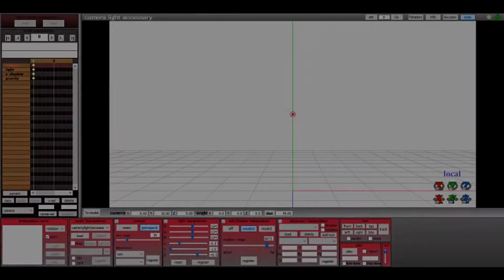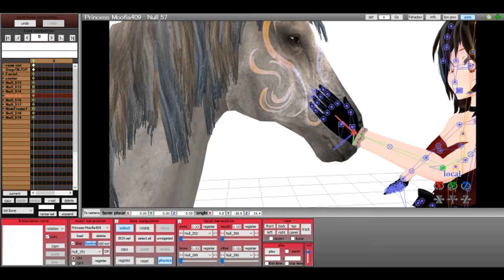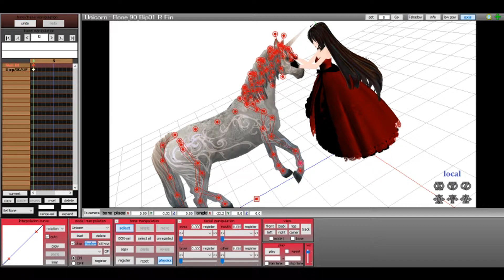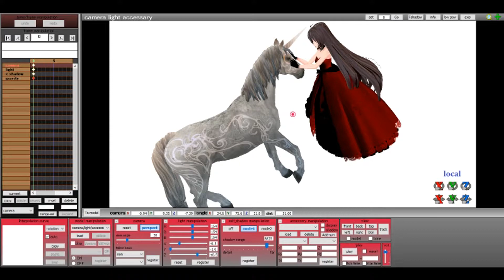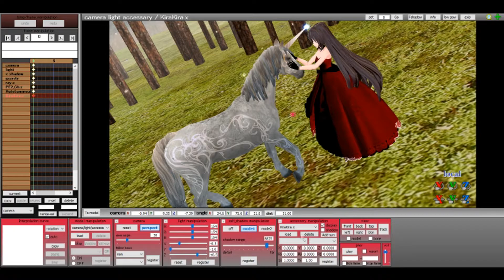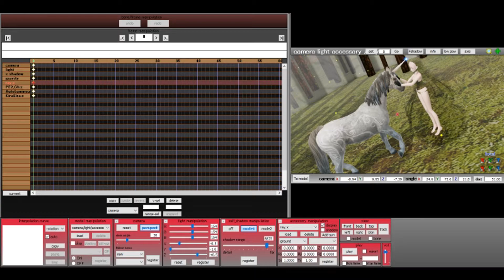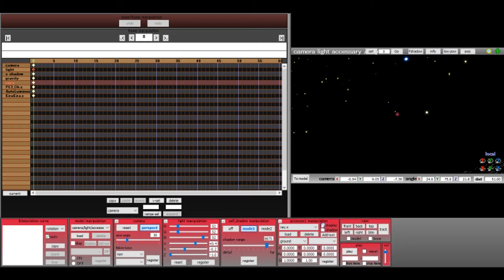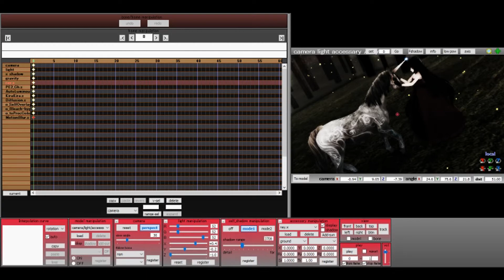【ＭＭＤ Speed Render】Last Unicorn 【1080p60】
Princess Moofia found the last unicorn, and is willing to protect it and keeps it a secret. This is done with Ray Shader!  COMMENT SHOULD I DO MORE OF THESE!? Let’s go for 10 Likes!

So I am making my MMDS have a watermark. Some won’t but I found someone stealing MMDS I have done, and claiming them as their own. So water mark time!

PARTNER YOU"R CHANNEL WITH MY NETWORK MEE!
Intro By: [WolFx]

I mean it’s amazing! HUGE THANKS FOR HIM! YOU’RE THE BEST! What I loved about him , was that he updated me, how the progress was going and how I wanted it. As well he is helping me with C4D. I mean he is truly amazing!

★Motion - None

Link:

♥Model♥
Princess Moofia By Me

♥Stage♥

♥Accessories♥

ANOTHER!